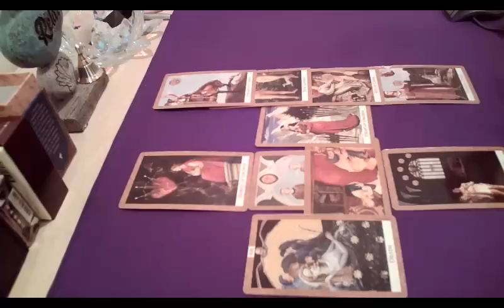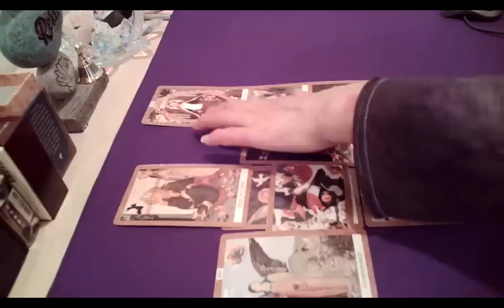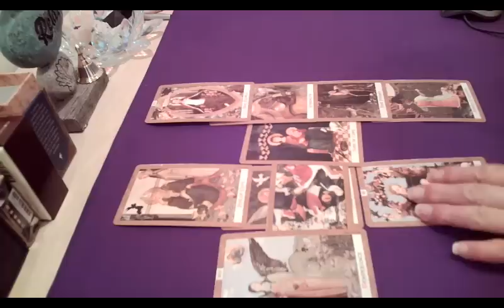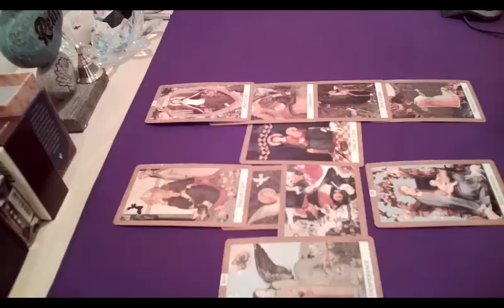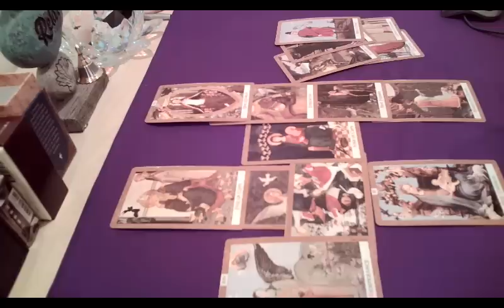스승도 제자도 남의 부인, 첩 을 빼앗아 사는 사람들 (All rights reserved, 저작권 침해시 고발)